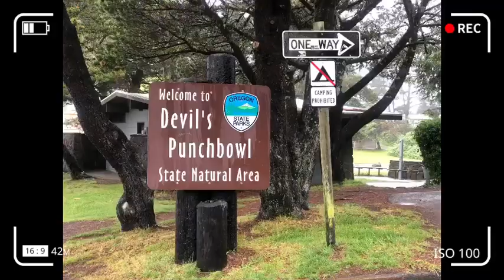DEVIL’S PUNCH BOWL, Lincoln CIty Oregon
We went to the Devil’s punch bowl in lincoln city. We did not get a chance to walk down the beach because it was raining and it was high tide, so we can really go inside the punch bowl to take pictures. Hopefully next time we will be able to. I will high recommend this place if you are visiting the oregon coast. I’m sure you and your family will enjoy the spectacular view.